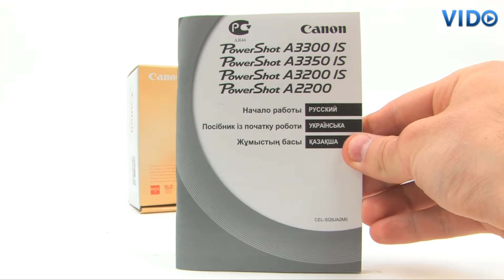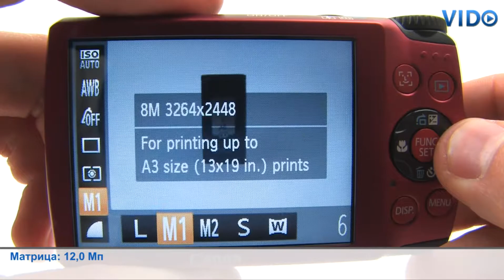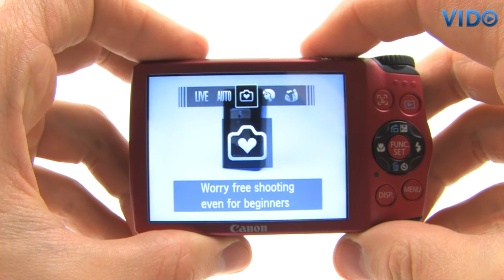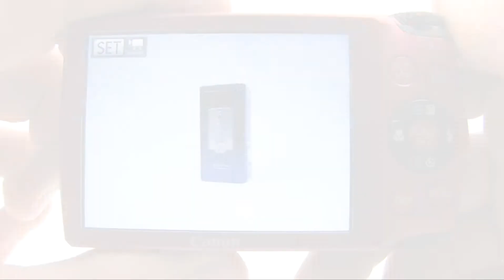Canon Powershot A3300 IS